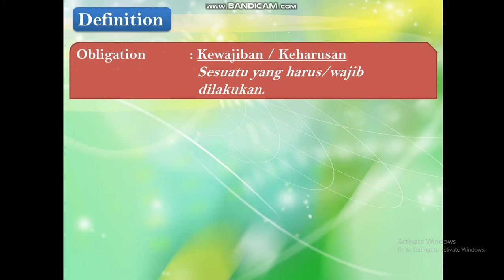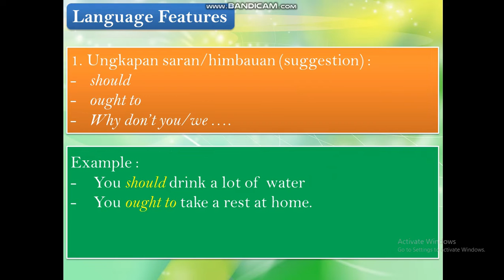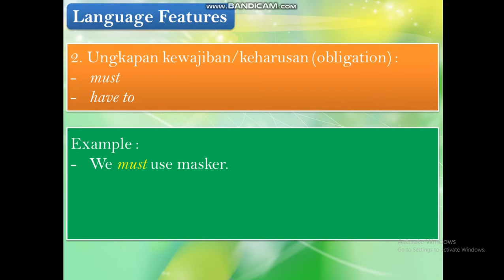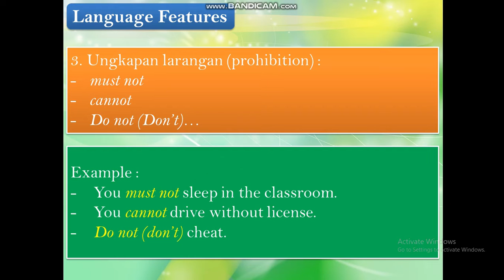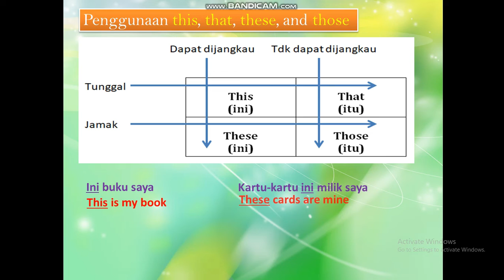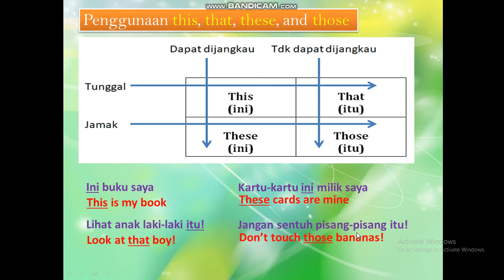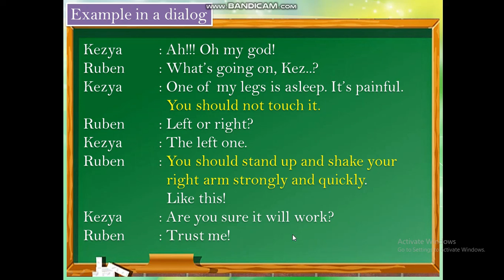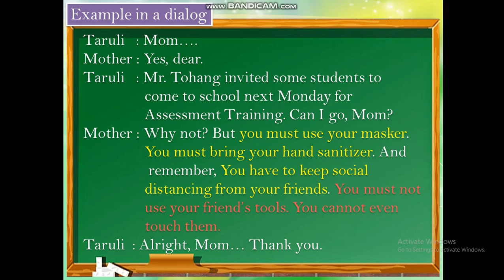OBLIGATION, PROHIBITION AND SUGGESTION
Pembelajaran ini adalah Materi Pembelajaran Bahasa Inggris Kelas VIII Semester 1